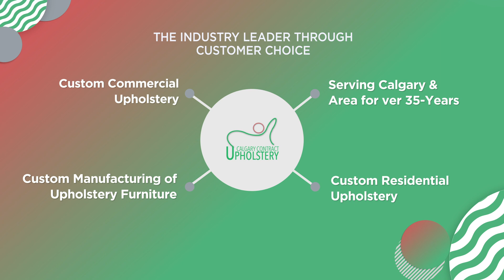Calgary Contract Upholstery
2020 Southern Alberta Consumer Choice Award Winner in the Category of Upholsters.